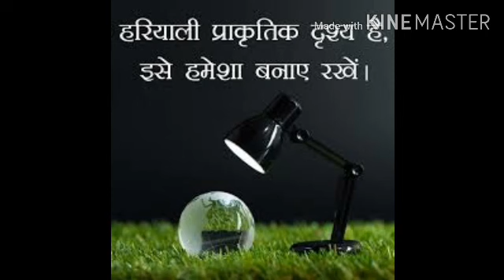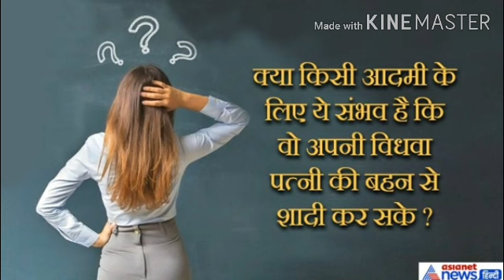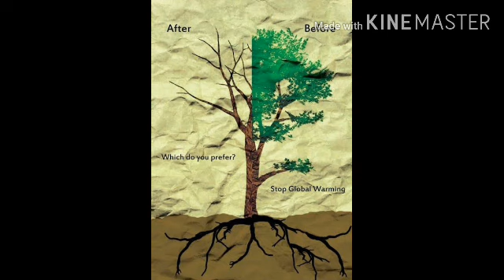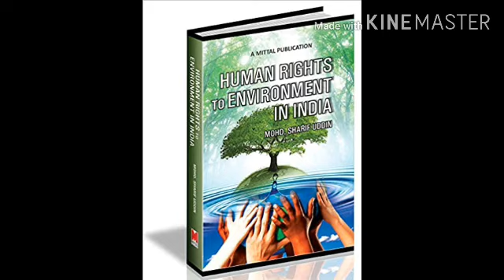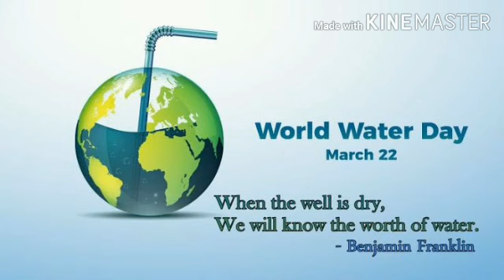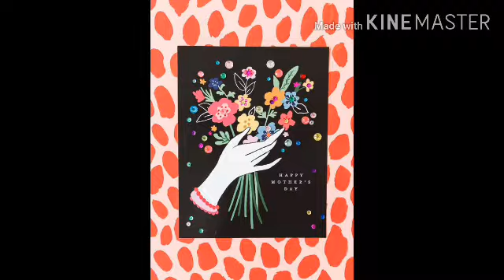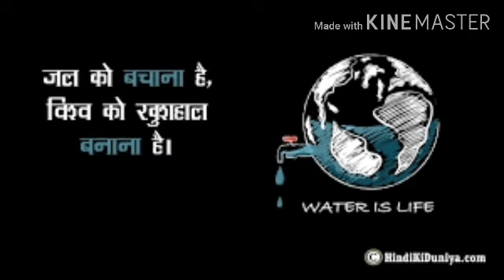जल बचाएँ जीवन बचाएँ / save water save life / world water day विश्व जल दिवस / 22 मई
हिंदी व्याकरण

संस्कृत ब्याकरण

 Riyaz Intermediate College khasta Karari Kaushambi

रियाज इंटरमीडिएट कॉलेज उखैयाखास करारी कौशांबी

resonance Tech classes Karari Kaushambi bharwari Road bus stop

 रेजोनेंस केक क्लासेस करारी भरवारी रोड बस स्टॉप
 शाहपुर टिकरी करारी कौशांबी up
Shahpur Tikari karari KAUSHAMBI up

प्रदीप कुमार कुशवाहा

  Pradip kumar kushwaha